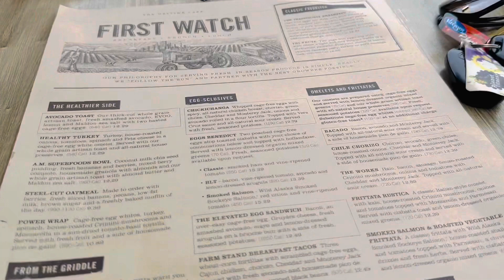Discover Our Bond: Captivating Mom & Daughter Vlog